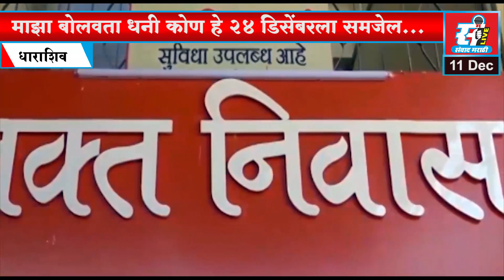Manoj Jarange Patil News : माझा बोलवता धनी कोण हे 24 डिसेंबरला समजेल...